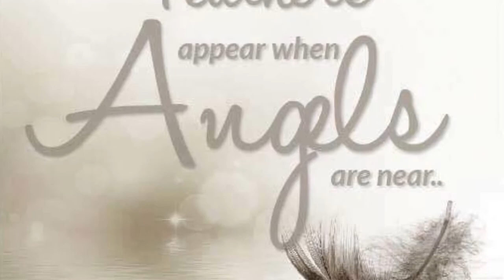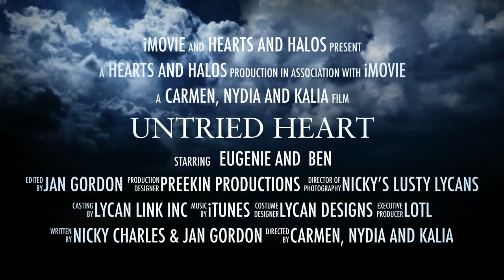Untried Heart by Nicky Charles & Jan Gordon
What happens when perfection is too perfect?

Eugenie, a young and untried guardian angel, loves her life in Heaven, yet something is missing. When she is finally assigned her first interactive case, she hopes if it will provide the excitement she craves.

Her client, Benjamin Davis, is certainly interesting enough. Is he the key to her happiness? Or will the unexpected discovery of a relic from her past cause too many complications?

With the guidance of her superior, the Archangel Michael, and additional help from Zeke, an up and coming GA, Eugenie sets out on an adventure that could change her life in ways she never expected.

Untried Heart is the second instalment in the Hearts and Halos series by Nicky Charles and Jan Gordon.